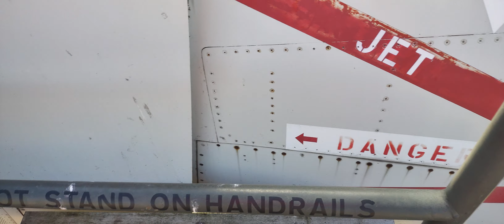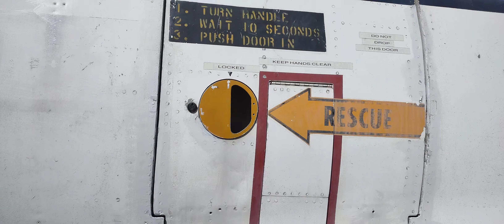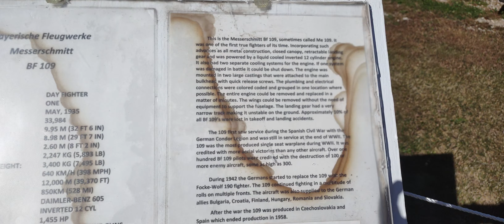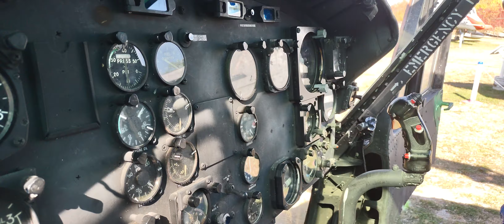At the Illinois Aviation